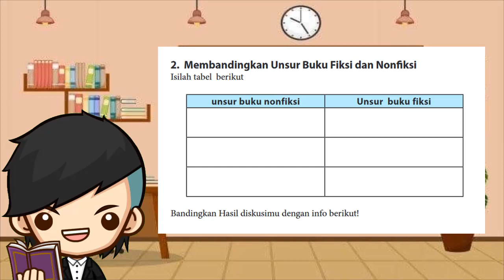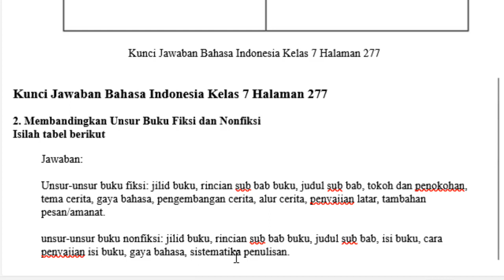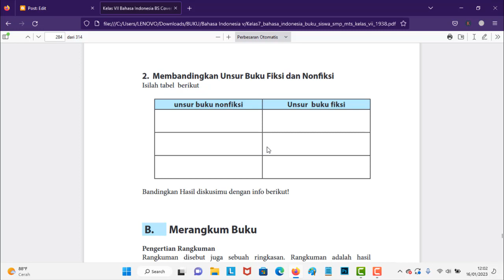Kunci Jawaban Bahasa Indonesia Kelas 7 Halaman 277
Berikut ini merupakan pembahasan kunci jawaban Buku Bahasa Indonesia untuk Kelas 7 halaman 277. Pembahasan kali ini kita akan bahas latihan yang ada pada buku paket B. Indo Halaman 277, Buku siswa untuk semester 2 Kelas 7 SMP/MTS. Semoga dengan adanya pembahasan kunci jawaban Pilihan Ganda (PG) dan juga Esaay Bab 8 Menjadi Pembaca Efektif  Kelas 7 ini, kalian bisa menjadi lebih giat untuk belajar. Kunci jawaban ini diperuntukkan untuk para pelajar yang sedang mengerjakan tugas Kurikulum 2013 (K13).

2. Membandingkan Unsur Buku Fiksi dan Nonfiksi
Isilah tabel berikut